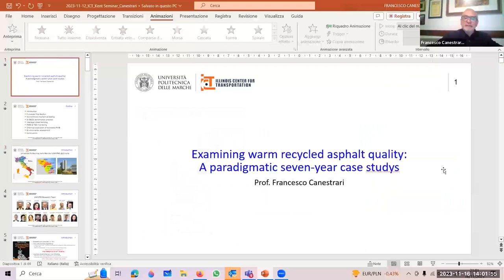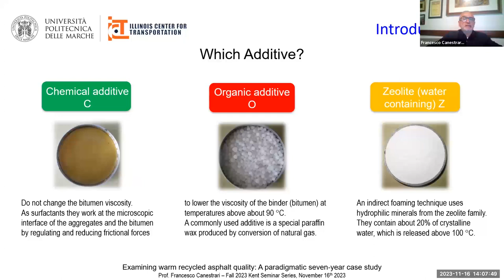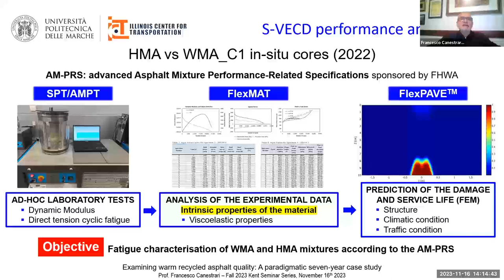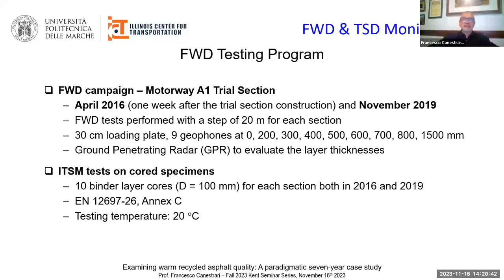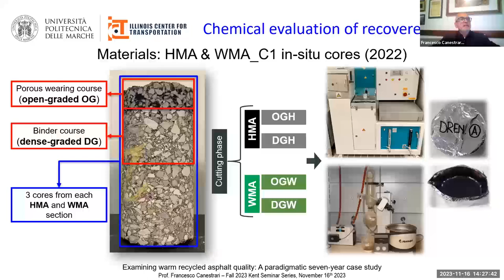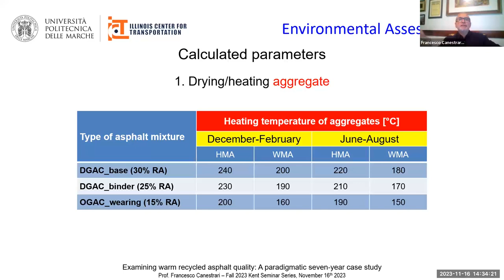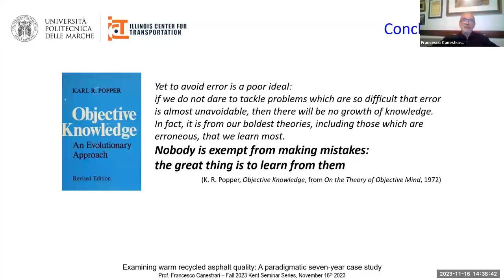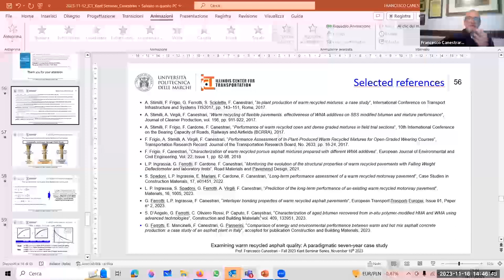Fall 2023 Kent Seminar Series: Francesco Canestrari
Welcome to the Fall 2023 Kent Seminar Series.  This week’s speaker, Francesco Canestrari of Università Politecnica delle Marche, discusses a paradigmatic seven-year case study on warm recycled asphalt quality.

The Fall 2023 Kent Seminar Series explores a range of topics that address the intersection of transportation and climate change. Attendees and viewers will have the opportunity to explore various aspects of sustainable transportation practices, innovative green technologies and strategies for mitigating the impact of transportation on our changing climate.